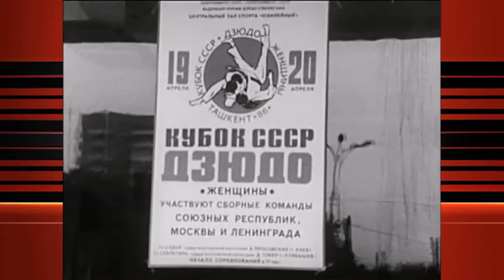Женское дзюдо, основные комбинации.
На сегодняшний день женское дзюдо прочно удерживает свои позиции. За последние 35 лет, спортивное дзюдо среди женщин завоевало много приверженцев в разных странах, но особенно бурно оно начало прогрессировать с 1980 года. Этим фильмом мы хотим помочь дзюдоисткам и их тренерам, в освоении более эффективных комбинационных действий.